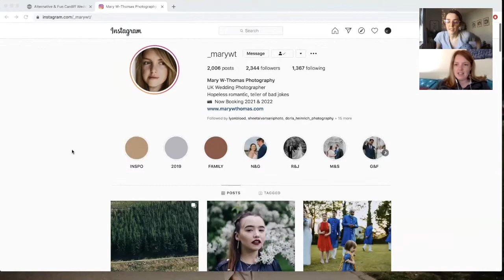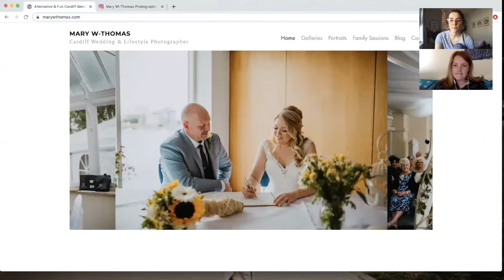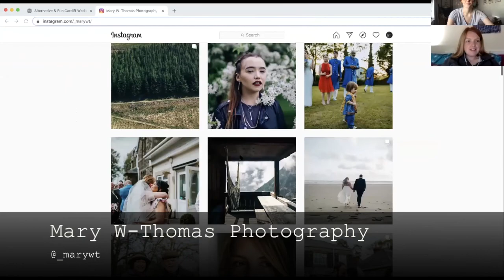Han Rambles Ep 1: Imposter Syndrome with Mary W-Thomas Photography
Han Rambles is a new segment of my YouTube Channel where I'll be discussing different topics with creatives in and out of the photographic industry in the hopes of bringing people joy, inspiration and distraction during lockdown.

Ep 1: Discussing Imposter Syndrome
Guest: Mary W-Thomas Photography